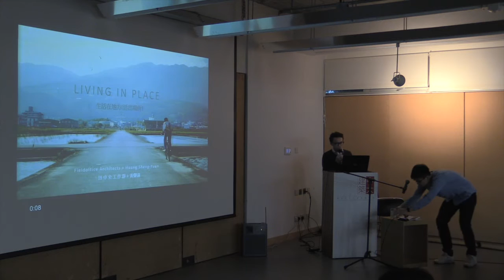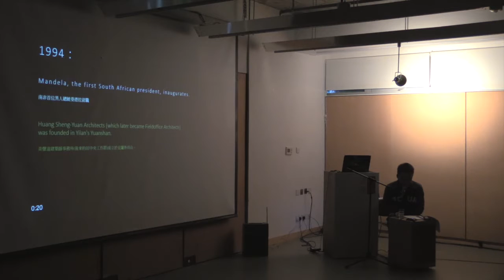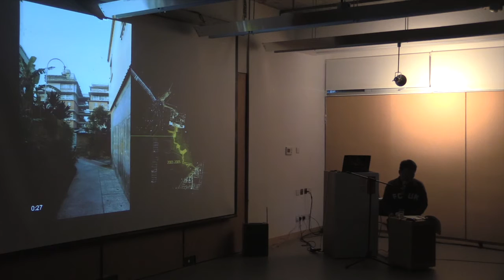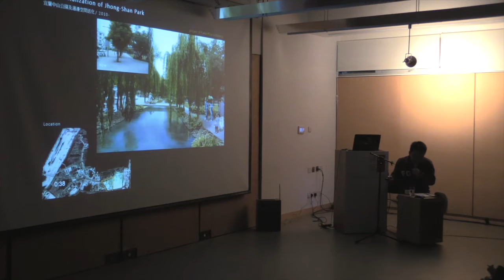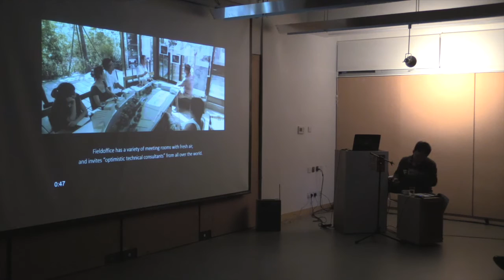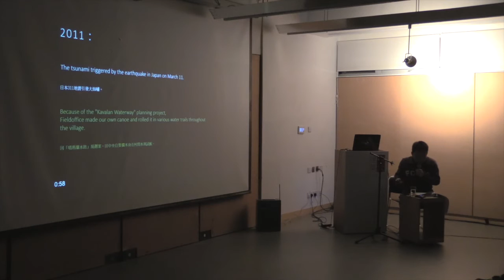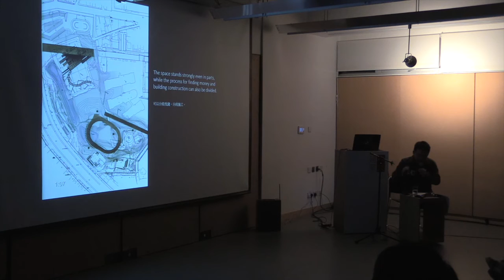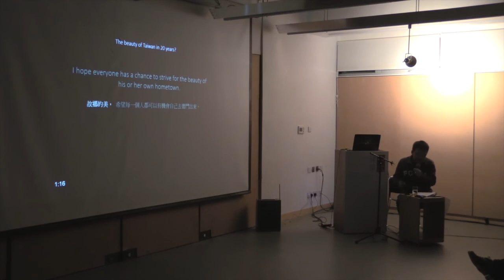Huang Sheng Yuan lecture at CUHK School of Architecture